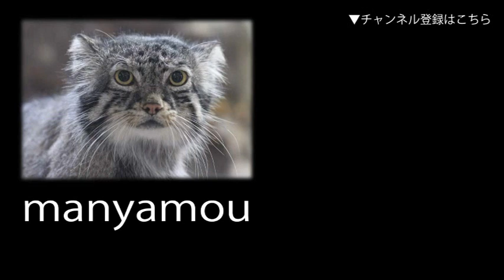牛の赤ちゃんたち（ガンジー＆ジャージー種） Calf Guernsey & Jersey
国内では珍しいガンジー種の赤ちゃん「ペコ」（2021.1.8生）とジャージー種の赤ちゃん「モネ」（2.21生）（埼玉県こども動物自然公園にて。2021年3月撮影）↓詳細記事はこちら